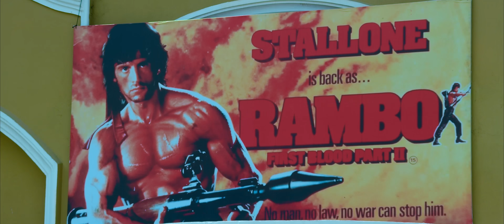Cinema Herna Jau - 12 Gaun - New Nepali Movie Song 2024 - Samir Bhatt, Sonu Chandrapal - Biraj Bhatt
Song Details
Vocal - Nakash Aziz
Lyrics Concept - Arjun Pokharel
Lyricist - Arjun Pokharel & Biraj Bhatta
Music Arrange - Avinash Paswan
Studio - A plus & Kailasha
Mix & Master - Naresh Bbc
Choreographer : Sunil Chhetri
Asst Choreographer : Abi Wagle

Movie Details
Cast: Biraj Bhatt, Sonu Chandrapal, Deeya Maskey, Murali Dhar, Sanisha Bhattarai, Naren Khadka, Nancy Khadka, Stunt Silva, Santosh Sarkar, Kanij Koirala, Suleman Shankar 'IKU', Krishna Bhatt, Kalu Rana, Arjun Jung Shahi, Bhisma Joshi, Kishor Bhatt, Tara Sharma
Music: Arjun Pokhrel, Niraj Singh
Lyrics: Arjun Pokhrel, Niraj Singh
Singer: Nakash Aziz, Shahidmallya, Sanjeevni
Choreographer: Ramji Lamichhane, Sunil Chhetri
Production Manager: Ramesh Khadka, Rajesh BK, Subash Kafle
Teaser/ Trailer: Sandesh Shah
Art Director: Krishna Rai
Chief AD: Lalit Bista
Background Score & Teaser Music: Kalacharan
Teaser Mix: Gita Gurappa
Digital Partner: Budha Subba  Digital
Distributors: Govinda Shahi( Kafiya Films)/ Kuber Cine Distribution
Makeup: Dipendra Kumar Hamal
Hair Desiner: Megha Shahi Sapkota
Focus flower:- shabi hasan khan, manu singh
Attention - puspa tiwari
Poster Design: Ideal Designer
Dubbing: Sujan Badal
Post Production: Kindle Cine Studio (RED)
Costume Design: Velentino Boutique
Dressmam: Jerry
Action Editor: K.L Preaveen ( Chhenai)
Colourist: Renish Phago
Mixing/ Sound Designer Mukesh Shah
CGI: Satyam Rana
V.F.X: Samir Miya/ Venkatesh
Editor: Bhupendra Adhikari (Kathmandu)
D.O.P: Mahesh Poudel/ Raju Lama
Action: Stunt Silva/ Shankar Maharjan
Writer: Santosh Sarkar
Chief Advisor: Director Yogendra Singh Yogi ( Mumbai)
Producer: Saraswori Bhatta
Director: Biraj Bhatta